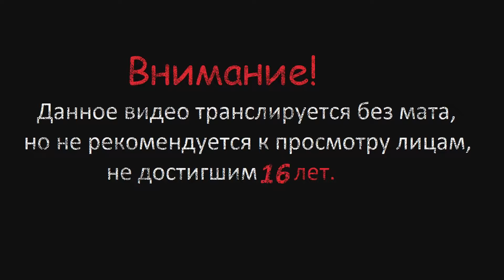Genshin Impact # 164 (Бесконечная битва, день 1)